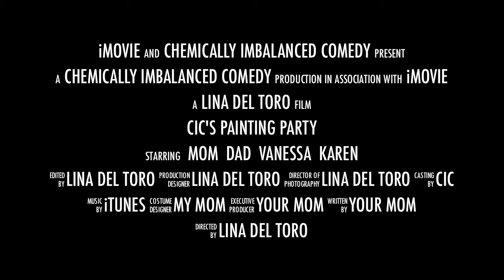CIC's painting party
Twas brillig